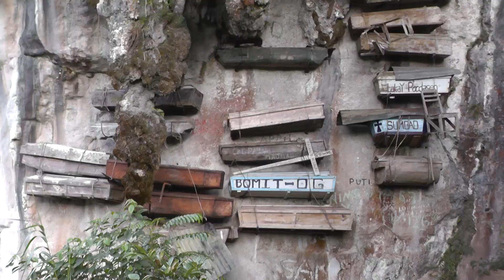Philippinen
Travelling through Northern Luzon, Cebu, Malapascua, Kalanggaman, and Boracay